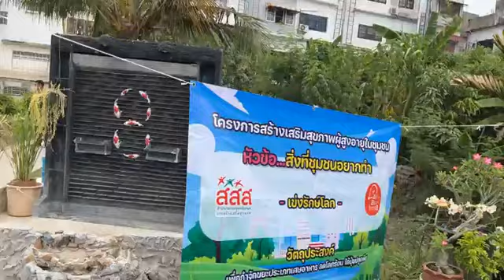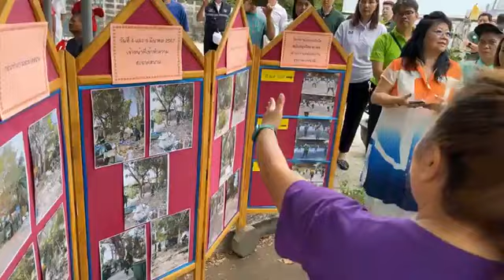ชมแอดหมู🔴LIVE อจ.ชัชชาติ สิทธิพันธุ์ ลงพื้นที่ผู้ว่าสัญจร ซีซั่น2 กับเขตสายไหม#ชุมชนเข่งรักษ์โลก